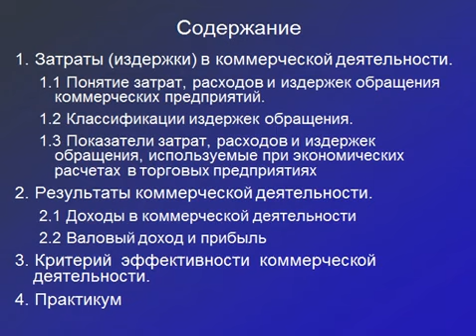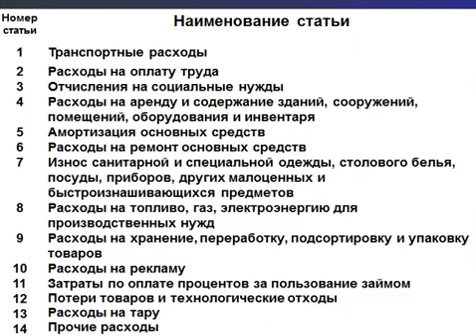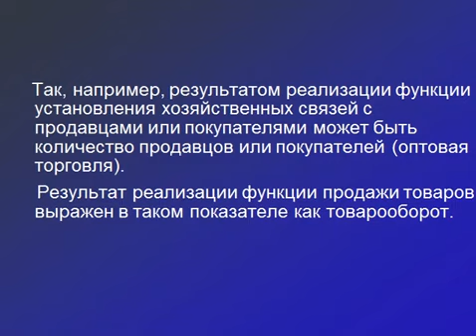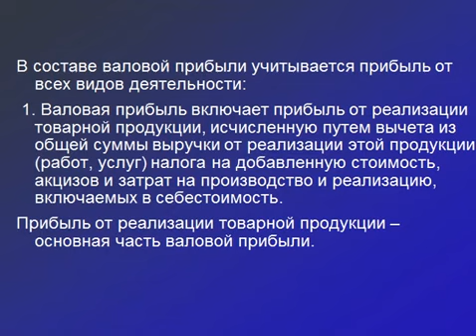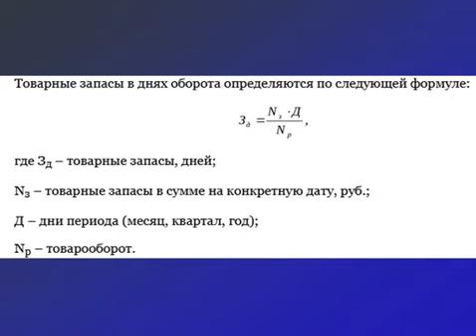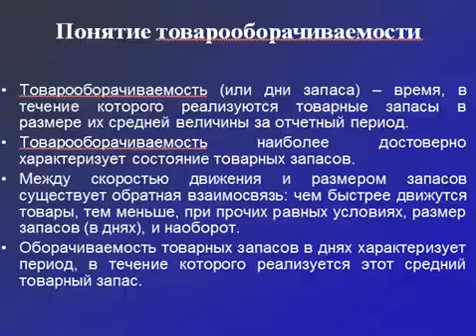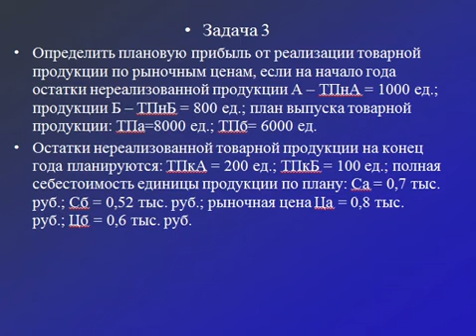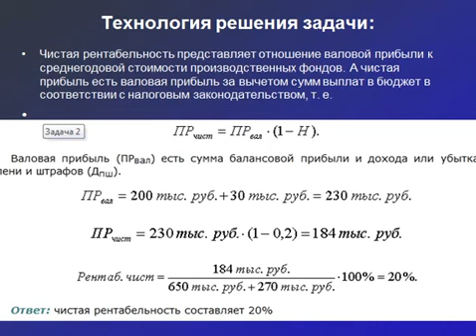Лекция 10. Эффективность коммерческой деятельности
Дисциплина - Организация коммерческой деятельности
Преподаватель - Цаплина Екатерина Владимировна
Тема лекции - Эффективность коммерческой деятельности